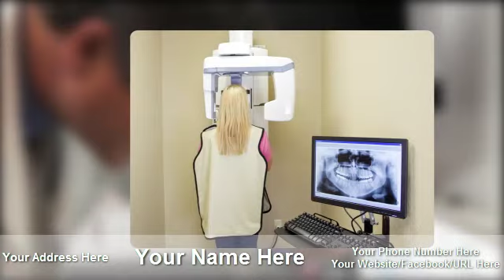Roseville Dentist | The Best Dentist in Roseville, CA!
Finding a Roseville dentist is easy -- finding one that can cater to your every need isn't.

We at *your dental office* aim to provide the best dental services in Roseville, CA and offer help for just about every problem.

From the everyday cavity filling to full-on dental implants, we have what you need.

If you've been looking for a Roseville dentist than look no further -- *your business name* is here to help!